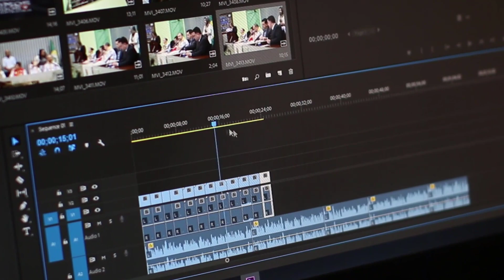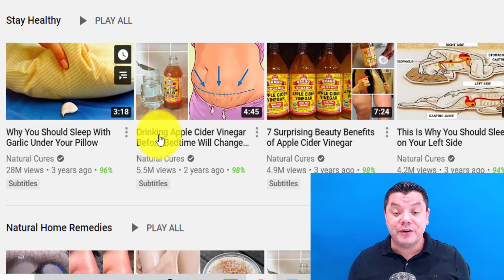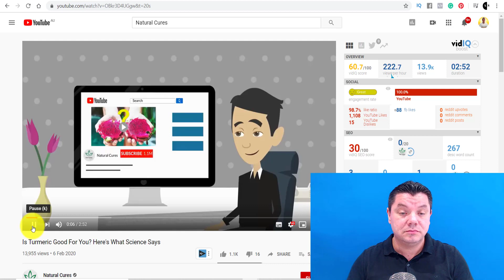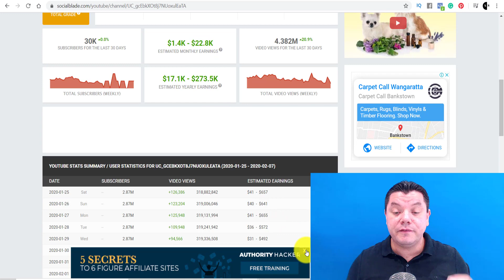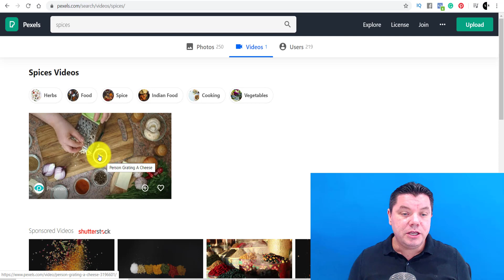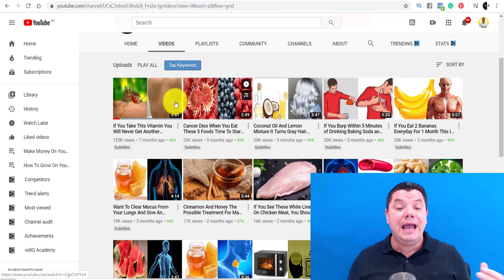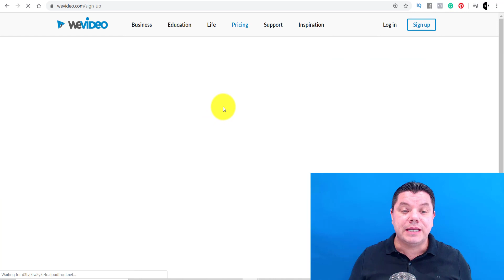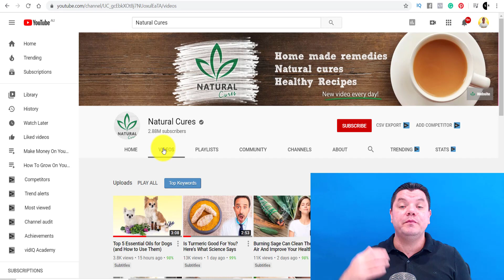Earn $22,000 a Month On YouTube Creating Simple Videos: How to Make Money On YouTube!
Sign Up Now To My Free Webinar That Will Teach You How I make Over $10,000 a Month In Passive Income On Youtube We Have Limited Spots So Don't Miss it,

How to make money on YouTube and earn Up to $22,000 a Month!

Its What I Use To Edit My Videos!
Download Content Samurai Here👇
EDIT VIDEOS IN MINUTES

In this video, I show you how to make money on YouTube creating a simple videos that only runs for a few minutes.

These niches pay a lot of money and if you were looking to make money on YouTube I would consider one of these channels.

I'll also show you what tools you can use to help you make this YouTube money and a few channels that you could get inspiration from to get started.